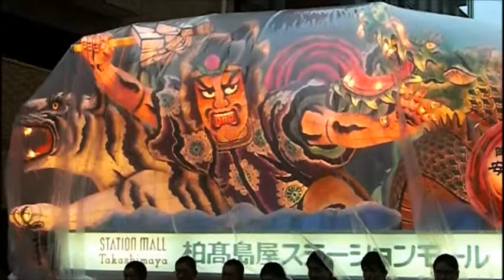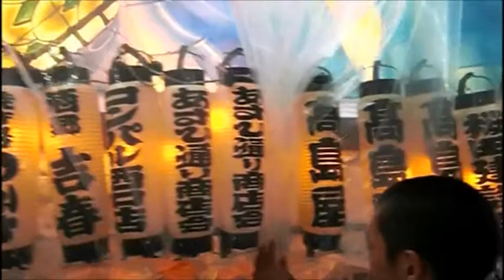柏まつり 柏ねぶたパレード 繁華街